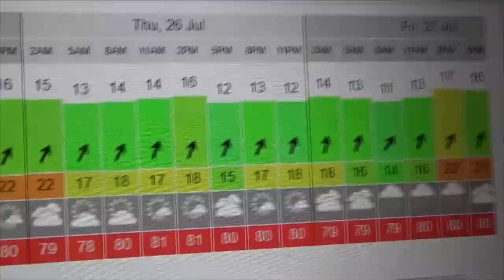CATCH & COOK: The Frying Pan SLAM! (Sweet & Sour)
Weather sucked bad the last week and a half and I made the most of a very short weather window. Started off jigging the creeks at the end of incoming tide and the whole outgoing. I then waited for the tide to dump out to grab some crabs and get dinner fish part 2, reds and sheep combo.

Back at the house we deep fried the catch into nuggets and served it with sweet and sour sauce.

The batter consisted of -
Equal parts flour and water
2 Tsp baking powder
soy sauce + Worcestershire sauce
salt + pepper
4 tablespoons vegetable oil

I used basic kikkoman sweet and sour. Not bad, not the best either. Recommend saving your chinese food places sauce for the next time!

▬▬Ketch Board + Cradle▬▬

- The newest partner to EliasVFishing is Ketch products. The ketch board I was using is available

▬▬Gear Used/Discussed▬▬
Dark Matter Rod (perfect for this fishing)
25lb Seaguar Leader

3/8 oz Bluewater Candy Jig - (not available online, but these look comparable
4" Gulp! Swimming mullet

My kayak
Catch Bag

▬▬EliasV Partner Performance Apparel By SetTheHook▬▬

You can help support future uploads here -

or visit the Amazon store @ Your support allows me to keep uploading regularly.